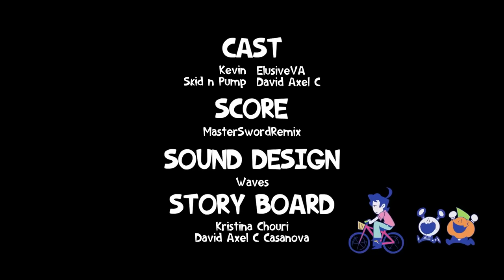Работа Мечты Кевина - На Русском | Kevin's Dream Work - Rus Dub